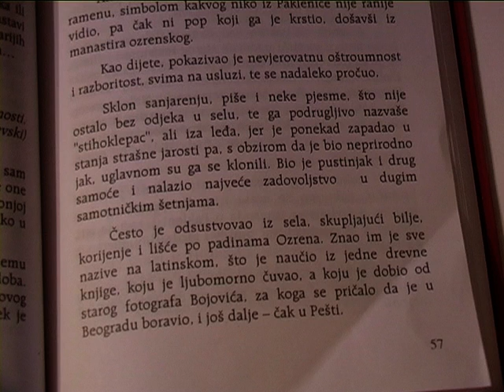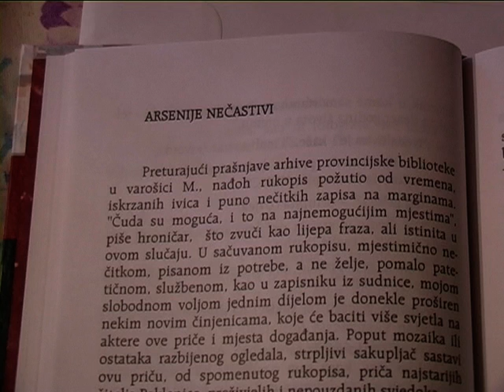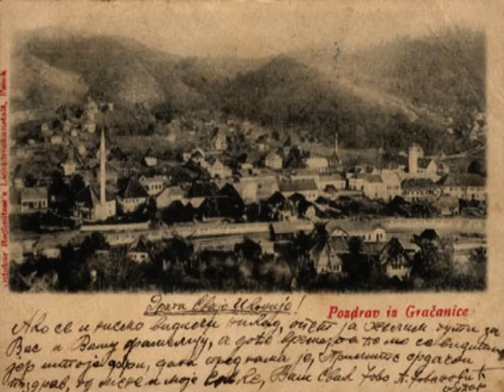Stare fotografije Gračanice svjedoče